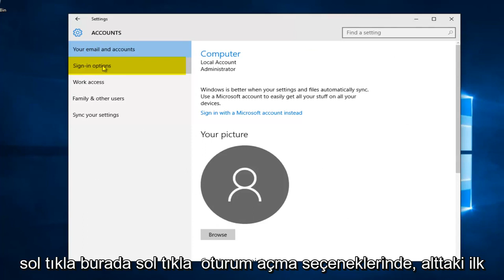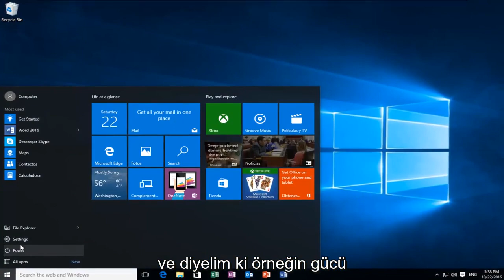Windows 10'da Kilit Ekranı Nasıl Devre Dışı Bırakılır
Bu eğitim size, bilgisayarınız uykuya daldıktan ve yeni uyandıktan sonra gelen kilit ekranını nasıl devre dışı bırakacağınızı gösterecektir. Bilgisayarınız uyku moduna geçtikten sonra kilit ekranını devre dışı bırakmak istiyorsanız bu eğitim tam size göre.

Windows 10 uyku moduna geçtikten sonra uyandığınızda, size kilit ekranı sunulacaktır. Daha sonra Windows 10'u tekrar kullanmaya başlamak için şifrenizi girmeniz gerekecektir. Bilgisayarlarının güvenli bir ortamda olduğunu düşünenler için bu özellik, yaptığınız işe geri dönmek için birkaç ekstra adım gerektirdiğinden can sıkıcı olabilir. Bu eğitici, Windows 10'u uyandırdığınızda parolanızı girme gereksinimini nasıl devre dışı bırakabileceğinizi açıklayacaktır.

Bu eğitim, Dell, HP, Acer, Asus, Toshiba, Lenovo ve Samsung gibi desteklenen tüm donanım üreticilerine ait Windows 10 işletim sistemini (Ev, Profesyonel, Kurumsal, Eğitim) çalıştıran bilgisayarlar, dizüstü bilgisayarlar, masaüstü bilgisayarlar ve tabletler için geçerli olacaktır. .